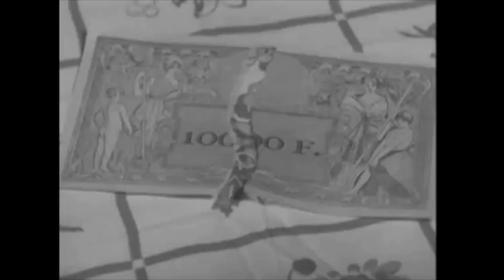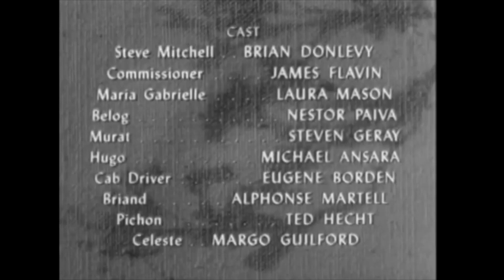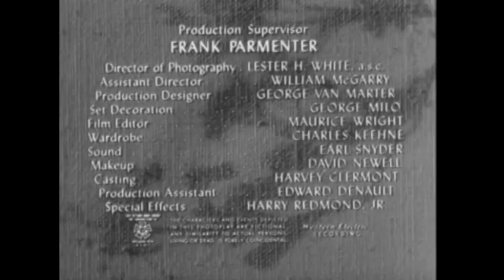Dangerous Assignment - The Bodyguard Story (1952)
Steve is send back to Paris, this time serving as bodyguard to a young French woman who was witness to a murder, until he can turn her over to the police.

Brian Donlevy ... Steve Mitchell
James Flavin  ... Commissioner
Laura Mason  ... Maria Gabrielle
Nestor Paiva  ... Belog
Steven Geray  ... Murat
Michael Ansara  ... Hugo
Eugene Borden  ... Cab Driver
Alphonse Martell  ... Briand
Ted Hecht  ... Pichon
Margot Guilford  ... Celeste